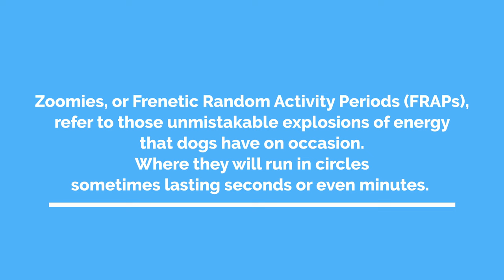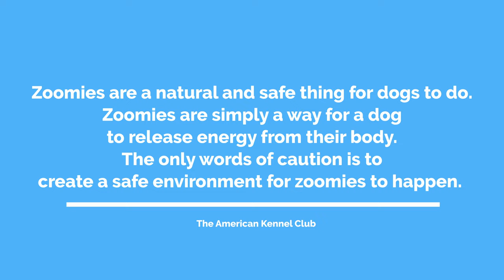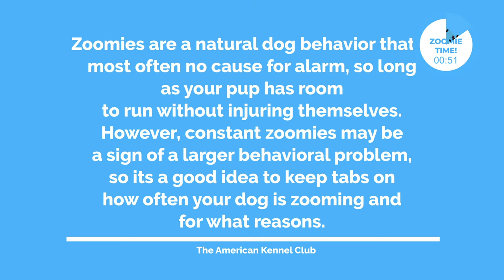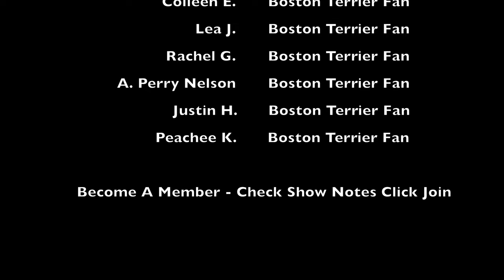ZOOMIES! Why They Occur? Are They Safe? (Zoomie Videos)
Why do dogs do zoomies? Here is why with some real-life examples…

Does your dog ever run in circles and act like they are going crazy? Chances are this is a zoomie! Also, known as a FRAP (Frenetic, Random, Activity, Periods). My Boston Terrier Bella used to do zoomies almost every night when she was younger but now that she is older it has been years. In this video, I walk you through why this happens, triggers for zoomies, polls from the community, and real life examples of dogs doing zoomies.

If your dogs does zoomies check out this video! If you don’t know what zoomies are here are some other names for zoomies or FRAPS: Midnight Madness, F.R.A.P., Witching Hour, Bichon Buzz (For Bichon Owners), the names for this are endless depending on who you talk to.

2) Join our YouTube membership! (Get Name Added To Credits)

Want to share a Boston Terrier video with the Boston Terrier Society Community?